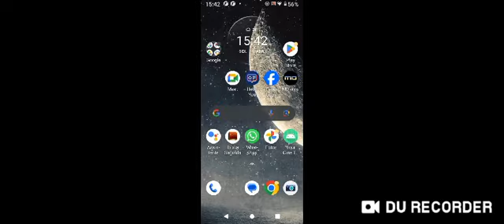Jump Force Mugen - Vegeta VS Sasuke Parte 1- Android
Vídeo de Pedro Henrique